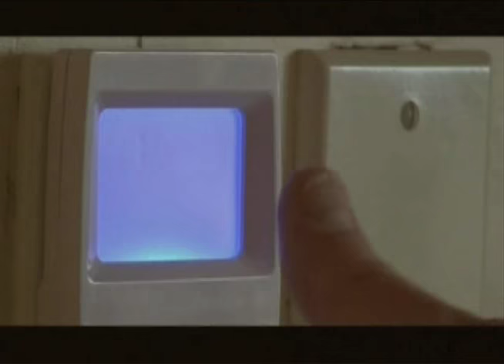James Bond 007: Quantum of Security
Jonathan Tanner stars as James Bond in the Permaball's "Quantum of Security"